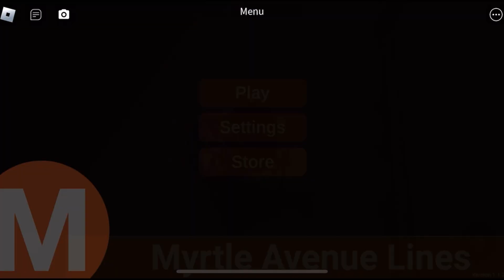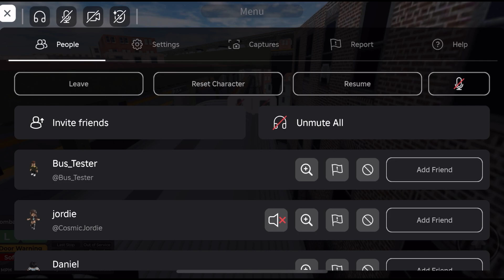(New) Myrtle Avenue Lines Version 1.2 Update